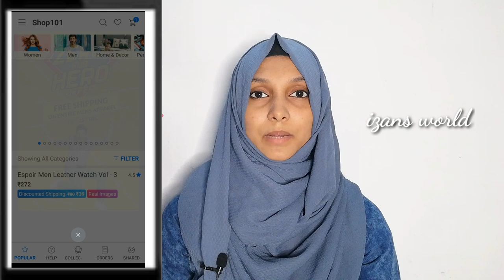Food Allergy in Babies & Kids | Symptoms of Food Allergy | Foods Causing Food Allergy Malayalam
Luvlap Bath Tub with Drain plug
Shower Cap
Sebamed Baby Soap
Sebamed Baby Wash
Cetaphil Soap

Baby Tooth Paste
Finger Brush
Tooth Brush

Sebamed Lotion
Dermadew Baby Cream
Dermadew Aloe Cream
Sebamed Face Cream
Mamaearth Face Cream
Shea Butter
Cetaphil baby lotion
Cocoa Butter
Mother Sparsh Water wipes (Baby wipes )

Sunscreen
Mamaearth Sunscreen Lotion

Stainless Steel Feeding Bottle
Avent Natural Feeding Bottle
Avent bottle nipple
Avent Spout Cup
Luvlap Birdie Sipper Cup
Luvlap dolphin
Munchkin 360° Sipper Cup
Milton Flask

Panam kalkkandam ( Palm sugar )
Manna Health Mix
Qaker Oats

🖤Health Products We Use🖤
Dr Trust Thermometer
Nebuliser Omron
Dr Trust

Mother Sparsh 99% Water Wipes
pigeon Liquid Cleanser
Bottle and Nipple Cleaning Brush

🖤Izan's Toys🖤
Roly Poly Turtle
Activity Ball
Toyzone Panda Car
Leapfrog Alphapup
Funskool Walk n Drive Truck
Board Books

🖤Diaper Essentials🖤
Sudo Cream for Diaper Rash

🖤Cloth Diapers We Use🖤
Green diapers infinite Aio -2 insert
Bumpadum Duet Dry -2 insert
Superbottoms Plus Uno - 2 insert
Bembika pocket diaper with bamboo charcoal insert
Green pocket diaper with bamboo charcoal insert
Superbottoms including one insert
Superbottoms pocket